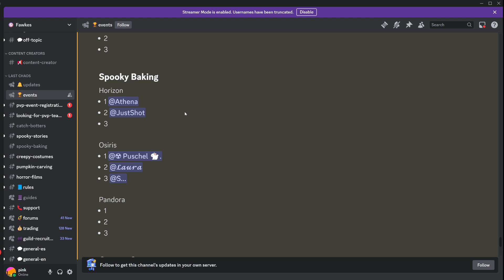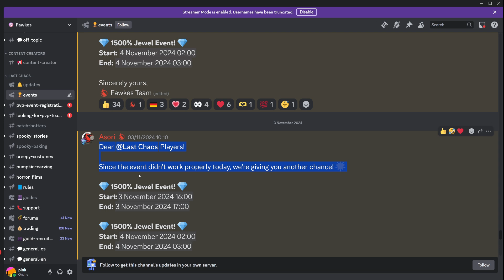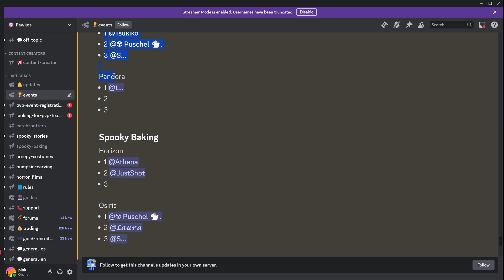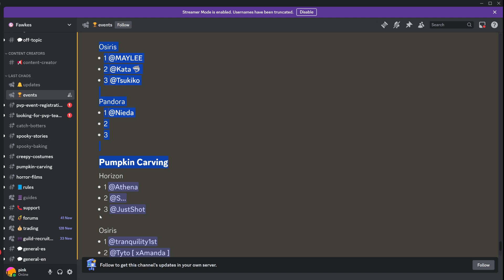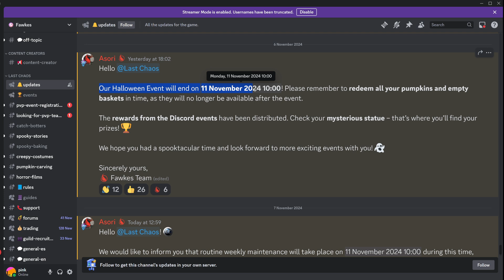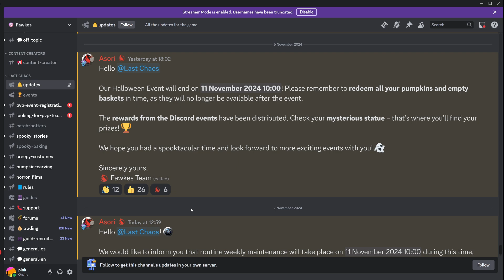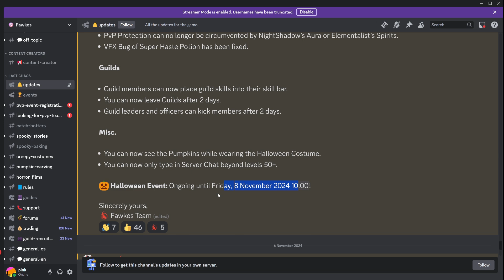A State of Chaos - Season 1 Episode 7 - Guild and Halloween End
Current codes: xentra_youtube, autumbuff, autumbuff2, Thanksgiving ?

Alot of sometimes not very structured topics.